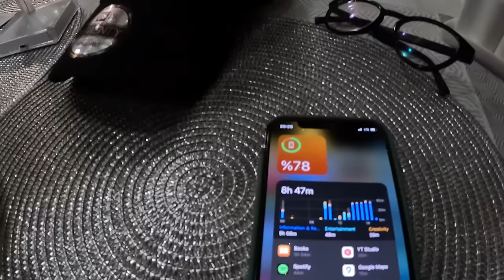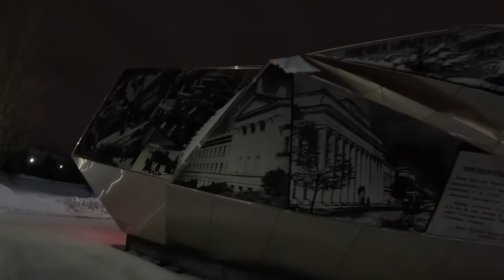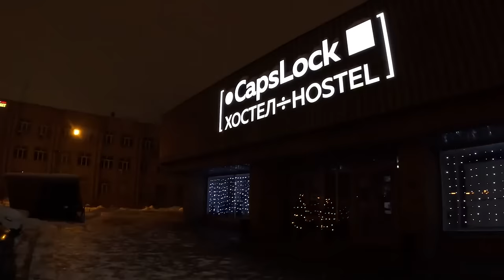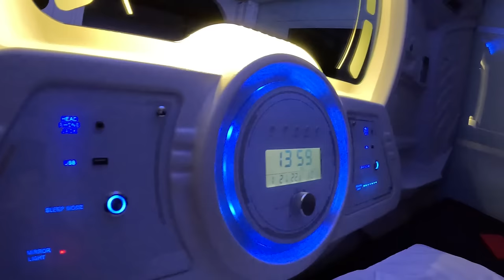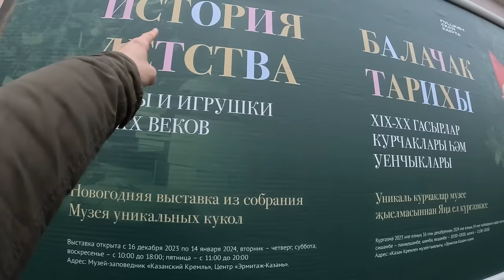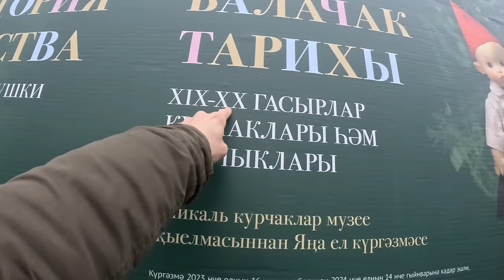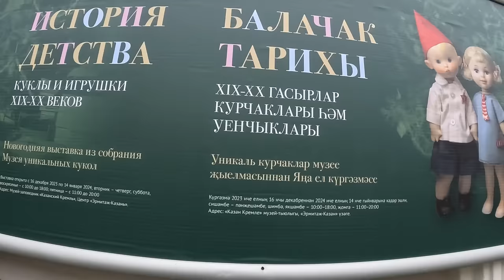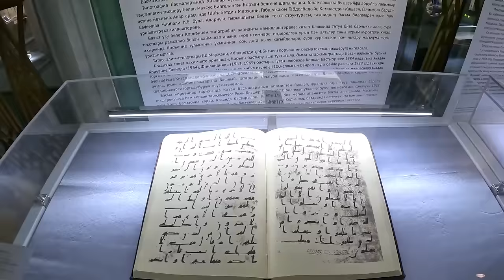Trans Sibirya Seferi, Kazan, TATARİSTAN 🇷🇺 (Rusya Serisi Dördüncü Bölüm)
Rusya serisi devam ediyor. Bu bölümde Trans Sibirya seferi ile Tataristan’ ın başkenti Kazan’ a gidiyoruz.

Rusya’ nın imparatorluk olma hikayesi Volga Tatarlarının başkenti olan Kazan şehrini feth etmesi ile başlıyor.

Kazan’ ın feth edilmesinden 60 yol sonra Çarlık Pasifik kuyularına ulaşıp imparatorluk ülküsünü gerçekleştiriyor. Bu demek oluyorken Rus imparatorluğu günde 130 kilometre genişliyor. 16. yüzyıl koloni çağı ve Çarlık rakipleri İngilizler, Hollandalılar, İspanyollar ve Portekizlerden geri kalmıyor ve Avrasya ve Doğu Asya’da aynı ölçekte sömürgecilik faaliyetlerine girişiyor.

Bu bölümde aynı zamanda bir soruya cevap atıyoruz. 250 yıllık Moğol hakimiyetini göz önüne alarak soruyoruz; “Hangi Rus’u kazırsak altından Tatar çıkar mı ? Ve başka bir soru; Karl Marx’ ın deyimiyle “ Ruslar yerleşik hayata geçmiş Moğollar mıdır (Tatarlar) mıdır ?

İyi seyirler, Selamlar, Sevgiler…

Rusya vizesi kolayca alabilmek için “ Sky Education” Vize ofisine başvurabilirsiniz.

Bu linkten Rusya’ da eğitim ve vize hakkında yardım alabilirsiniz.